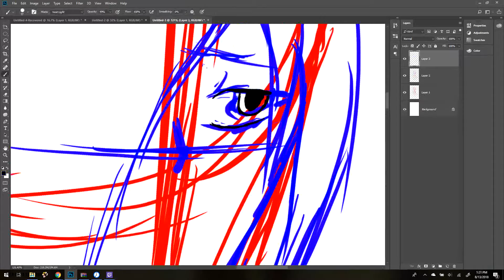practice and bordom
I don't know what to draw so yeah